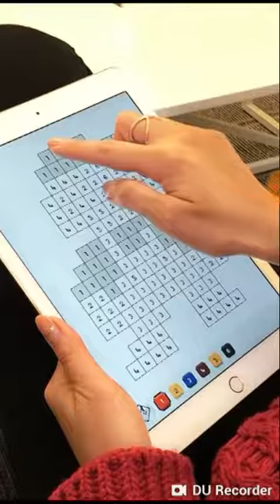cad dar ma ridic!!!!